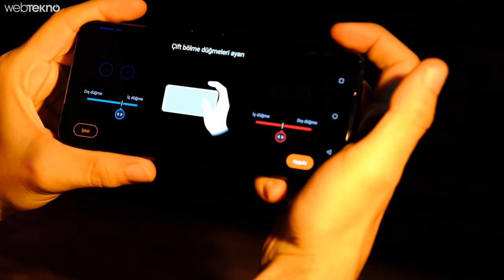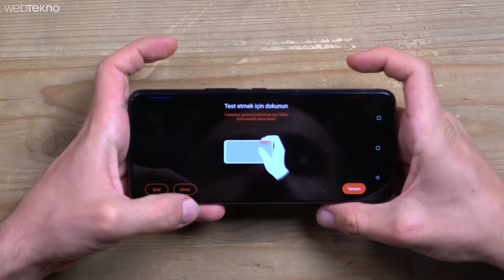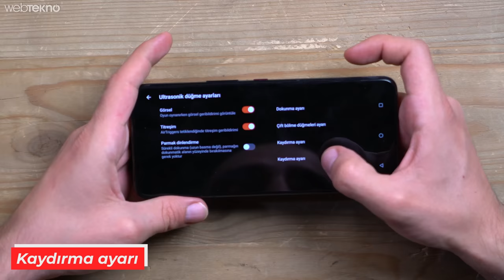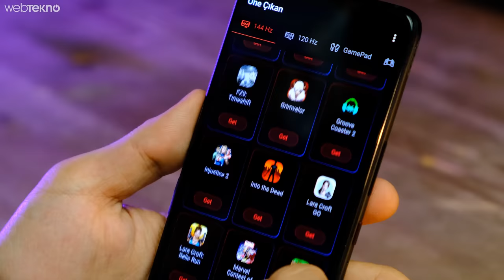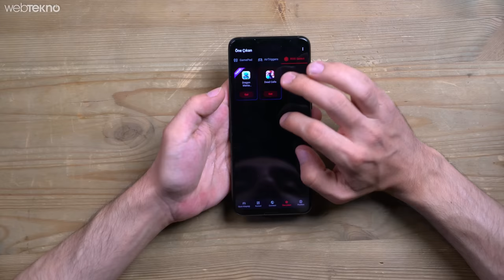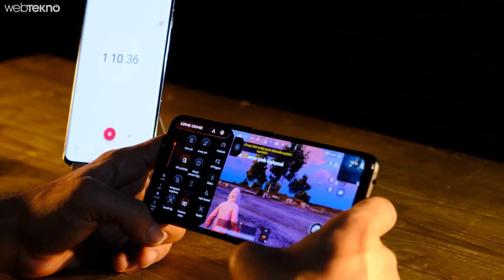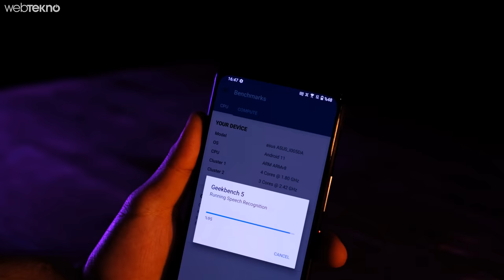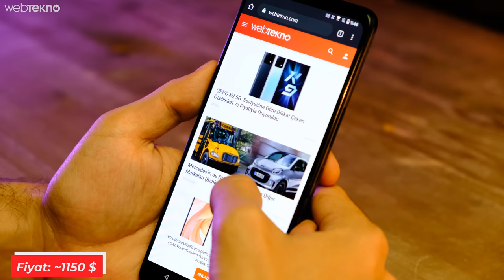Dünyanın En GÜÇLÜ OYUNCU Telefonu Elimizde! : Asus Rog Phone 5 incelemesi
Oyun telefonu arayanların yeni gözdesi olacak Asus ROG Phone 5 fiyatı ve özelliklerini inceleme videomuzda sizlerle paylaşıyoruz. Tasarımından teknik detaylarına kadar mobil oyun tutkunlarına özel bir ürün olan Asus ROG Phone 5, sahip olduğu özellikler ile günümüzün en iyi mobil oyun deneyimlerinden birisini vadediyor.

Asus’un Republic of Gamers serinin mobil üyesi olan ROG Phone 5’in en dikkat çeken noktalarından birisi, günümüzde çoğu monitörde bile göremediğimiz 144 Hz’lik yenileme hızı diyebiliriz. Elbette oyunları böylesine bir ekranda kaliteli bir şekilde görmenizi sağlayacak bir donanıma da sahip.

00:00 Giriş
00:38 Tasarım
04:06 Ekran
05:46 Pil&Sıcaklık Testi
07:42 Teknik özellikler
08:35 Kamera
09:20 Genel değerlendirme

👉 Asus ROG Phone 5 özellikleri:

- İşlemci: Snapdragon 888
- RAM: 8/12/16 GB (Pro 18 GB)
- Depolama: 128/256 GB (Pro 512 GB)
- Ekran: 6,78 inç, 144 Hz, Full HD+, AMOLED, 800 nit parlaklık
- Kamera: 64 MP, 13 MP, 5 MP
- Ön kamera 24 MP, f/2,4
- Batarya: 6.000 mAh (2 adet 3.000 mAh)
- Hızlı şarj: 65W HyperCharge
- İşletim Sistemi: Android 11
- Bağlantı: Bluetooth 5.2, Wi-Fi 6E, 5G

Ekran:

6,78 inç boyutunda oldukça büyük bir ekrana sahip olan Asus Rog Phone 5, Full HD+ çözünürlük ve AMOLED ekran paneli sunmakta. Akıllı telefonun ekranında 800 nit parlaklık ve 144 Hz yenileme hızı bulunuyor. Oyunlar akıcı bir şekilde düşük gecikme ile ekrana yansımakta. Asus Rog Phone 5’in ekran gövde oranı ise %82. Ekran Gorilla Glass Victus ile korunuyor. Bu sayede sert ve pürüzlü yüzeylerde 2 metreye kadar olan düşmelerde cihazı koruyor. Ayrıca ekran altı parmak izi sensörü de bu cihazda mevcut.

Teknik özellikler:

Elimizde tutmuş olduğumuz bu modelde 16 GB RAM ve 256 GB dahili depolama alanı bulunuyor. Asus Rog Phone 5, en son çıkan Snapdragon 888 işlemciden güç almakta. Yılın en iddialı oyuncu telefonlarından bir tanesi olan bu cihazın kaldıramayacağı oyun yok desek abartmış olmayız.

Cihaz ısındığında arka kısma harici bir soğutucu fan takabilmeniz mümkün durumda. Kutu içerisinden çıkmakta olan harici fan sayesinde ısınan telefonun sıcaklığını düşürebilirsiniz. Akıllı telefonun bataryası da çok güçlü. 6.000 mAh’lik büyük batarya uzun saatler oyun oynamanıza imkan veriyor. 65Watt’lık hızlı şarj ile akıllı telefonun bataryası 30 dakikada 0’dan 70’e kadar doluyor. Şirketin iddiasına göre de 52 dakikada tam şarj oluyor.